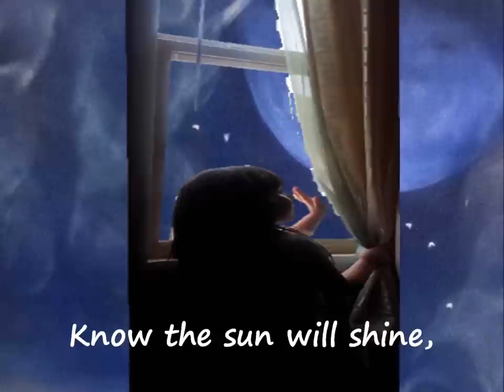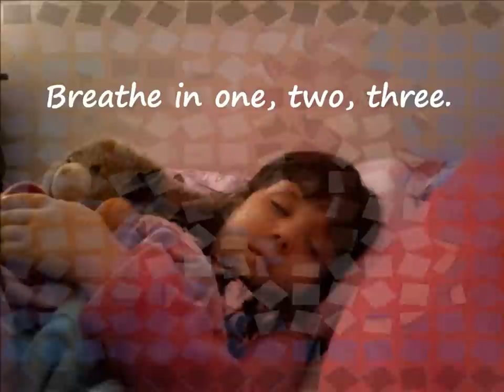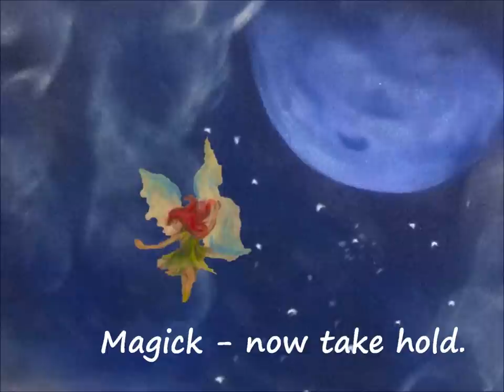Hug Your Rupert - A Pagan Lullaby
"Rupert's Tales" is a growing series of read-aloud stories featuring Rupert the rabbit.

While we currently have two hardcover storybooks and one activity book available for purchase, several more stories have been written to fill several more books.  Our third hardcover, "Rupert's Tales: Rupert Helps Clean Up" will (at long last) be released in 2013.  Sometime after that - trusting that all will go tremendously well - a Rupert's Tales title will be released featuring four bedtime stories.

This song is part and parcel of those stories, and I hope it will help to tide you over until we can all get our hands on the book itself and a Huggable Rupert too!

Hug Your Rupert

Hug your Rupert tight,
Tell the moon goodnight.
Know the sun will shine,
Come the morning time.

Lay down sleepy head,
Snuggle down in bed.
Close your sleepy eyes,
Rupert's by your side.

Chorus:
Breathe in one, two, three.
Breathe out now with me.
Let your dreams begin,
What you IM-ag-ine.

Rupert's waiting to,
Share your dreams with you.

In the Circle space,
Safe in sacred space.

Verse Two:
Where the people come,
To chant and sing and drum.
Let your dreams unfold,
Magick - now take hold.

Dream beneath the trees,
With their knobby knees,
They will hold you tight,
All throughout the night.

Chorus:
What you IM-ag-ine.

Rupert's Tales Images provided are copyright property of Tonia Bennington Osborn
Song lyrics are copyright of Kyrja